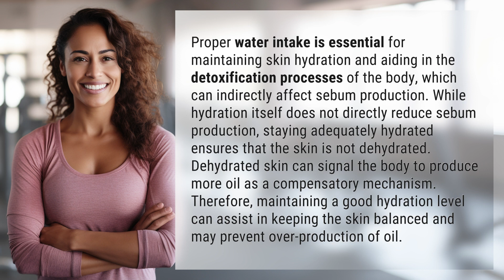How does water intake affect sebum production?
Hydration & Sebum Production: The Connection Explained 👉 Hydration & Sebum 👉 Discover how proper hydration can impact sebum production in the skin. Learn why staying adequately hydrated is crucial for maintaining skin balance and preventing overproduction of oil.

Laura S. Harris (2024, May 5.) How does water intake affect sebum production?
    🌐 AskAbout.video